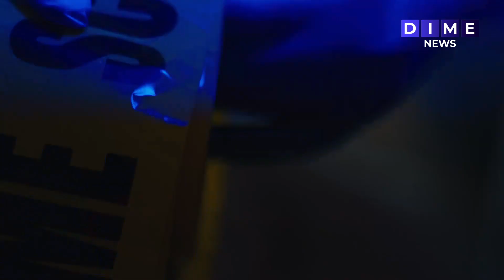𝗔𝘀𝗲𝘀𝗶𝗻𝗮𝗻 𝗮 𝗺𝗶𝗹𝗶𝘁𝗮𝗻𝘁𝗲 𝗱𝗲 𝗠𝗼𝗿𝗲𝗻𝗮 🚨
𝗣𝗼𝗿 𝘀𝗲𝗴𝘂𝗻𝗱𝗮 𝗼𝗰𝗮𝘀𝗶𝗼́𝗻 en 7 días, un militante político en Quintana Roo es ultrajado con 9 balazos 𝗾𝘂𝗶𝘁𝗮́𝗻𝗱𝗼𝗹𝗲 𝗹𝗮 𝘃𝗶𝗱𝗮.
Esta vez se trata de 𝘂𝗻 𝗵𝗼𝗺𝗯𝗿𝗲 𝗹𝗹𝗮𝗺𝗮𝗱𝗼 𝗢́𝘀𝗰𝗮𝗿 que formaba parte de la planilla de la candidata 𝗘𝘀𝘁𝗲𝗳𝗮𝗻𝗶́𝗮 𝗠𝗲𝗿𝗰𝗮𝗱𝗼, candidata a la presidencia municipal de Solidaridad por el 𝗠𝗼𝘃𝗶𝗺𝗶𝗲𝗻𝘁𝗼 𝗱𝗲 𝗥𝗲𝗴𝗲𝗻𝗲𝗿𝗮𝗰𝗶𝗼́𝗻 𝗡𝗮𝗰𝗶𝗼𝗻𝗮𝗹.